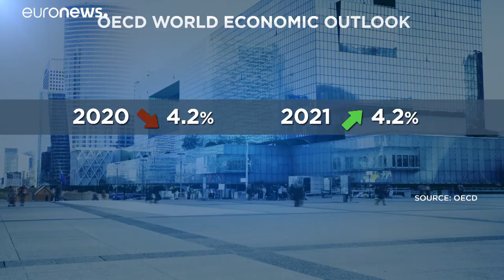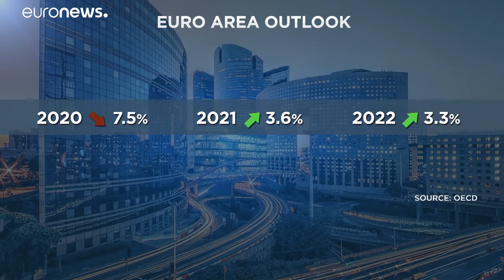OCSE: fra desideri, proiezioni e realtà, la ripresa potrebbe tardare ad arrivare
Il crollo dell'economia mondiale è superiore al 7,5% e la ripresa tarderà ad arrivare. La Cina è il paese con la migliore situazione economica post covid